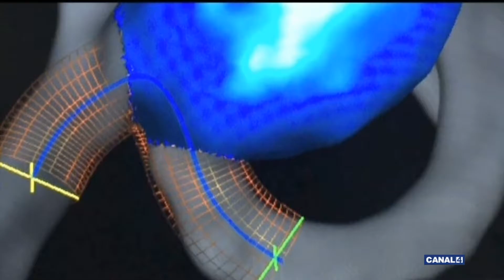Salut i Força - 18/01/2017 - Sala aerodinàmica Quirón Palma Planas